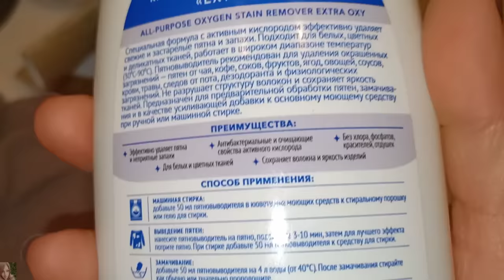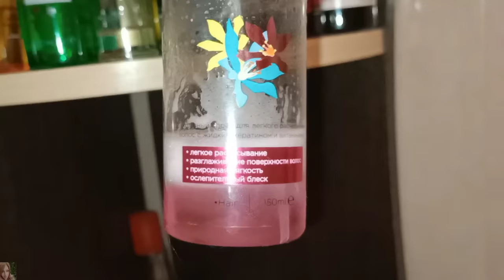УХОД ЗА ВОЛОСАМИ FABERLIC И НЕ ТОЛЬКО / НЕСМЫВАШКИ, МАСЛА И СЫВОРОТКИ ДЛЯ ВОЛОС-ОТЗЫВЫ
ВСЕМ ПРИВЕТ!!!
В этом видео будем ухаживать за волосами, расскажу и покажу свою коллекцию несмываемый средств для волос, какие из них стоят внимания, а какие-нет. Уход за волосами фаберлик, что нравится. А также многое другое!